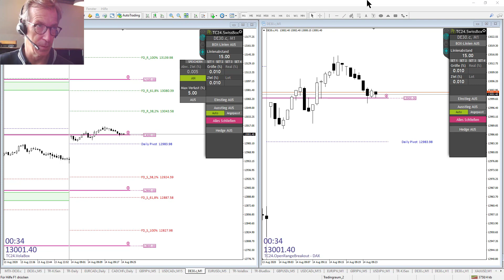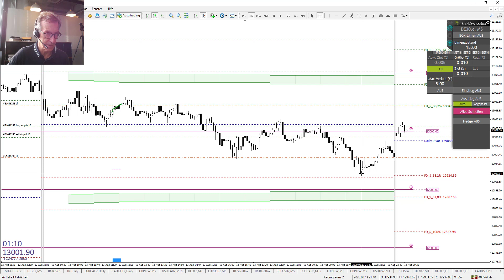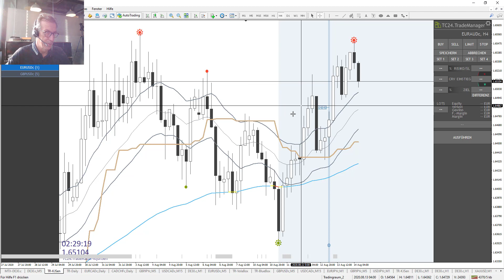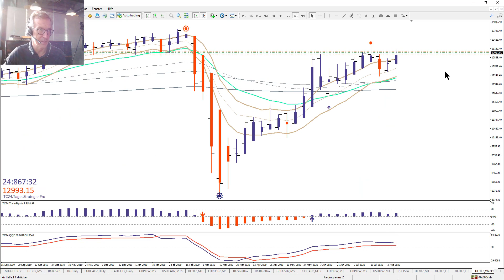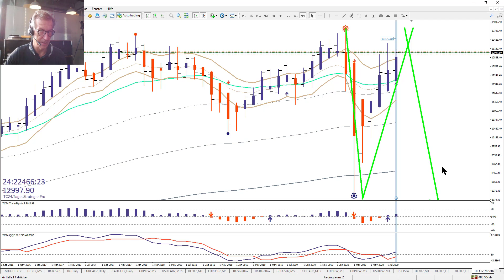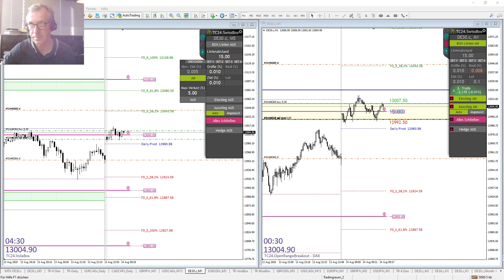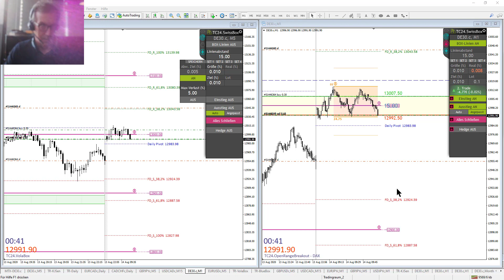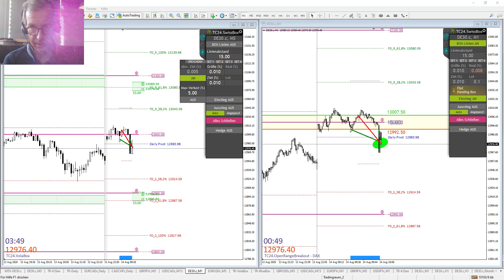TradersClub24 Dax Open Range Breakout Live Trade am 14.08.2020 Daytrading Forex